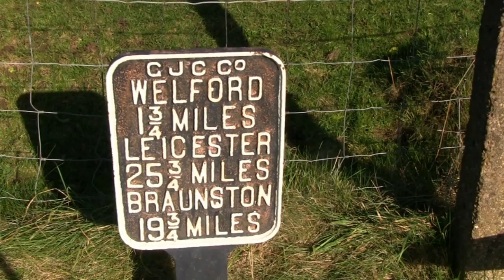Old Grand Union Canal (History Documentary 2013)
This is a documentary in which I involved myself in production. I was the camcorder operator. The director was Len Holden.